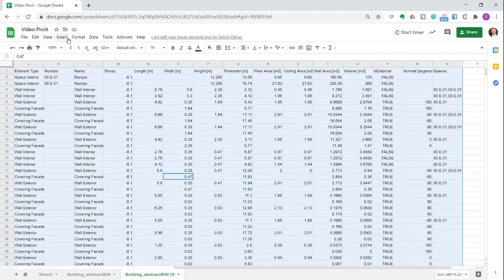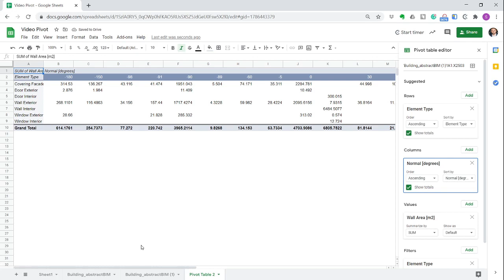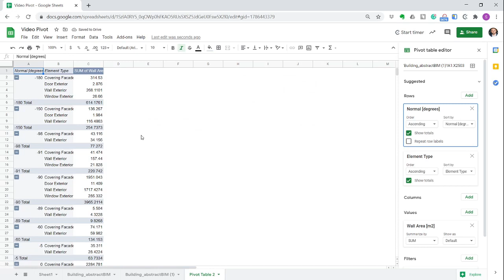How to use Excel as a BIM tool - Pivot Tables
This video series shows you some basic data-management principles and excel tools to utilize your BIM-data. Talking to people in the AEC-industry I realized how little we know about data management. Therefore, as a BIM-Manager,  how can you expect people to enter data consistently when they don't know what to do with the data and how to utilize it for their work?